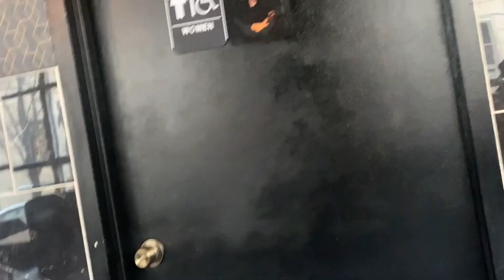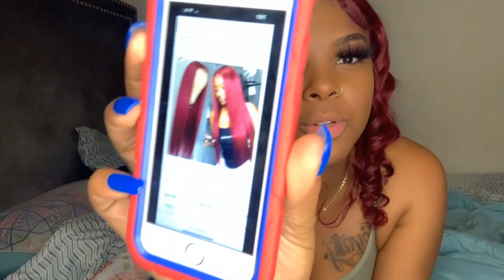Amazon Wig Review(Katonyo)/GRWM/Come Along W/ Me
I Had So Much Fun and The Food At Unity Bar & Restaurant was to die for ! If your in the DMV pls try it out the address is 111 W Centre , Baltimore MD 21201

The Wig I Got Frm Amazon Was $142 for a 26 inches 150% 13x4 Frontal from Katonyo the link is :

Outfit :
Letter Man Jacket : Storms ($66)
Jumper : Mag Rag ($14.99)
Sneakers : Alexandre McQueens ($625)

TT: LifeIsAGamble13

SC:Magik_3